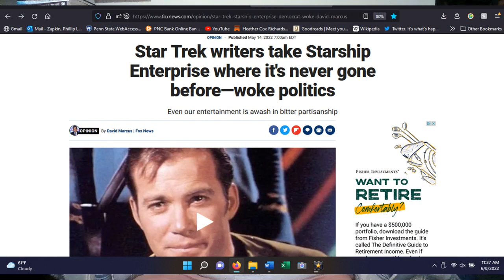Star Trek: "I, Mudd"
This video is about Star Trek's episode "I, Mudd," in which Harry Mudd tries to maroon the Enterprise crew on a planet full of androids.

Aired: 3 Nov. 1967
Written by: Stephen Kandel
Directed by: Marc Daniels

TIMESTAMPS
00:00 Series Introduction
01:51 I, Mudd